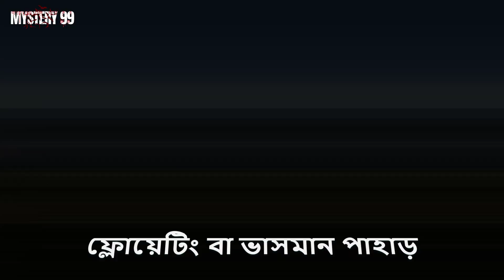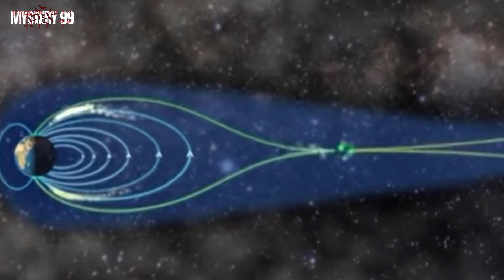Hidden Truth of Avatar 2 :The way of water ( Avatar মুভিতে যে সত্য লুকানো হয়েছে )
Get ready to immerse yourself in the epic world of Avatar once again with the highly anticipated sequel, Avatar: The Way of Water. As fans eagerly await its release, anticipation is mounting for this visually stunning and captivating film that is sure to make a splash at the box office. With an all-star cast bringing the story to life, including Sam Worthington, Zoe Saldana, Stephen Lang, and Sigourney Weaver, Avatar: The Way of Water promises to deliver a truly memorable cinematic experience.

 the release date of Avatar was: December 16, 2022 .The Way of Water, as it is set to transport audiences back to the breathtaking landscapes of Pandora. This long-awaited sequel will continue the saga, exploring new depths and expanding upon the immersive world created by director James Cameron.

While the full movie was yet to be unveiled, early buzz and reviews suggested that Avatar: The Way of Water would live up to the high expectations set by its predecessor. With its groundbreaking visual effects and enthralling storytelling, this film is poised to captivate audiences worldwide. the audiences were swept away by the awe-inspiring beauty and innovative technology that James Cameron brings to the screen.

With a production budget that reflects the grand scale of the film, Avatar: The Way of Water has spared no expense in delivering a cinematic spectacle like no other. The meticulous attention to detail and the commitment to pushing the boundaries of filmmaking are evident in every frame. Fans can expect a breathtaking visual feast that transports them deep into the magical and mysterious world of Pandora.

For those eagerly awaiting the DVD release date, the anticipation only grows as they look forward to owning a piece of this cinematic masterpiece. The immersive experience of Avatar: The Way of Water can be relived again and again in the comfort of your own home, allowing fans to dive back into the extraordinary world of Pandora whenever they desire.

As the highly anticipated sequel to the groundbreaking original, Avatar 2, also known as Avatar: The Way of Water, continued the saga that captured the hearts and imaginations of millions. Building upon the success of its predecessor, this film promises to expand the rich lore and mythology of the Avatar universe. Audiences will once again be transported to a world filled with stunning visuals, immersive storytelling, and unforgettable characters.

In conclusion, Avatar: The Way of Water is a film that has generated immense excitement among fans and film enthusiasts alike. With its box office potential, anticipated release date, star-studded cast, early reviews, substantial budget, and the promise of a full-length movie experience, Avatar: The Way of Water is set to make a significant impact in the film industry. if you still don't see the movie then  Prepare yourself for an extraordinary cinematic journey as you dive into the depths of Pandora once more in this highly anticipated sequel.